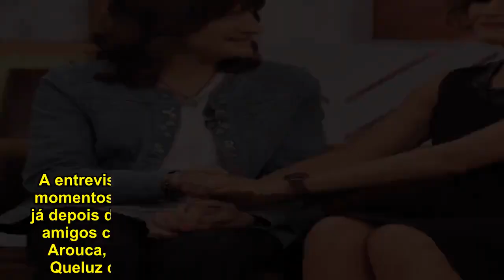Fátima Lopes chora em direto na TVI ao recordar momento único com a mãe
Fátima Lopes desabou em lágrimas, em direto na TVI. A estrela do canal de Queluz de Baixo saltou do papel de entrevistadora para o de entrevistada na emissão desta quinta-feira, dia 9 de maio, do programa A Tarde é Sua.  O mote foi o seu mais recente livro, Fátima – O meu caminho, a minha fé, e a apresentadora respondeu a todas as do «amigo» João Luís, o seu diretor espiritual, com quem fez as peregrinações a Fátima e quem, «em parte», a desafiou para escrever a obra.  A entrevista passou a conversa e foi marcada por muitos momentos de emoção por parte da estrela da TVI, mas foi já depois de ter sido surpreendida com a presença de dois amigos com quem fez a peregrinação (um deles Manuel Arouca, argumentista de várias novelas da estação de Queluz de Baixo) que Fátima Lopes desabou a chorar.  Fátima Lopes a caminho dos 50 anos: «Aos 30, não gostava tanto de mim»  A apresentadora recordou a primeira peregrinação a Fátima. «Chorei imenso quando cheguei. Imenso, imenso, imenso! Primeiro, por não ter desistido [por causa de dores numa perna] […] e depois por ter chegado ali e a sensação que tive… Eu tenho muito a mania de cuidar de toda a gente, de ser cuidadora – toda a vida fui assim e não lamento por isso. Quando ali cheguei e olhei para aquele santuário, a minha emoção não era só por eu ter conseguido chegar, era por ter chegado ao sítio onde permito que me dêem colo, porque, por norma, sou eu que dou colo a toda a gente e estou sempre disponível para dar colo», interrompendo para acrescentar de seguida.  «Quando chego a Fátima, sinto que posso baixar os braços e posso simplesmente sentar-me no colo da mãe. […] Quando chego a Fátima, posso ser só a Fátima e posso ser cuidada.»   Manuel Luís Goucha fala da separação de Fátima Lopes! «[É] muito polémico de se dizer»  Já sobre a segunda peregrinação, feita ao lado da sua mãe, foi na chegada ao Santuário de Fátima, perto da meia-noite, que a estrela da TVI mais chorou. Aconteceu também em direto, precisamente ao lembrar esse episódio. «A minha mãezinha estava li sentadinha, ao meu lado, a rezar. Lembro-me de ver a imagem de Nossa Senhora, de olhar e de as lágrimas me começarem a correr, porque tinha ali a minha mãe e queria agradecer ainda ter a minha mãe», revelou.  Frisando que ama «muito» o pai, «uma pessoa maravilhosa, também ele com um coração enorme», Fátima Lopes usou da frase «mãe é mãe». «Quando eu olhei e vi ali a minha mãezinha… Que bênção eu ainda ter a minha mãe!», disse, em lágrimas.